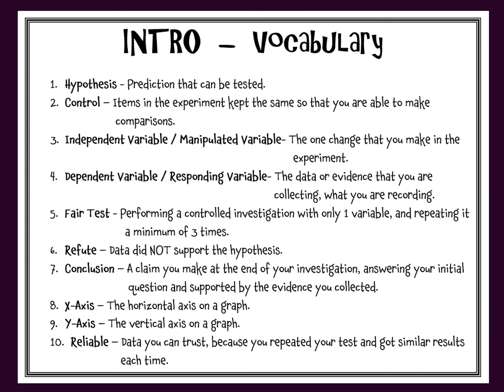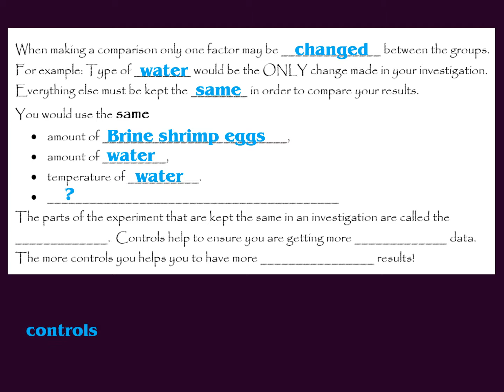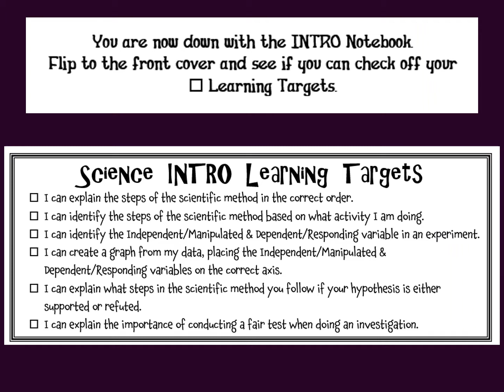Science INTRO Notebook Video